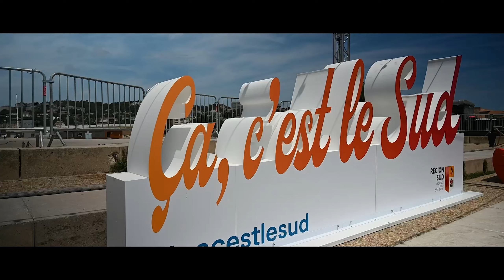Je mixe en festival pour la première fois ! (Aftermovie Nomi Delta Festival 2022)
Voici l'aftermovie de mon set au Delta Festival ! C'était une folie à vivre, merci infiniment à vous tous pour votre soutien dans ce moment de vie, c'est grâce à vous que j'ai pu avoir la chance d'y jouer !
Merci aussi au Delta Festival et à tous les gens supers que j'ai rencontrés dans cette aventure, que du love 🫶🫶

- MES RÉSEAUX -

Onlyfans : (c'est pour les abonnés premium seulement 🤫)

Merci à Valentin Kusniak pour les images et le montage vidéo, super travail 🙌